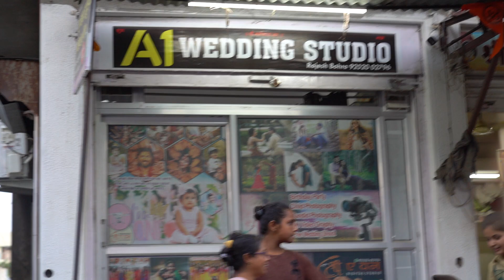Shiv hnuman smiti pali (भव्य कलश यात्रा )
Shree A1 Studio pali
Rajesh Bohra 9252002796